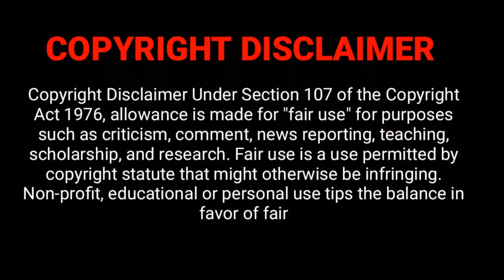The River 23 August 2022